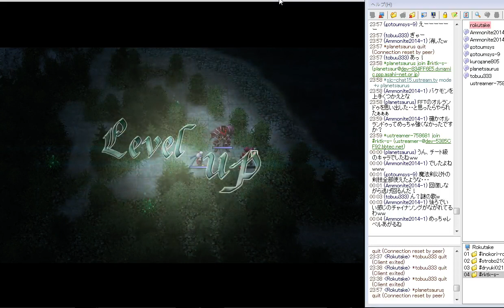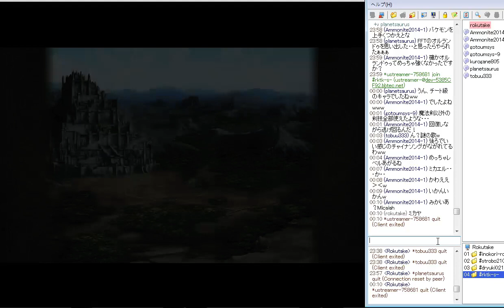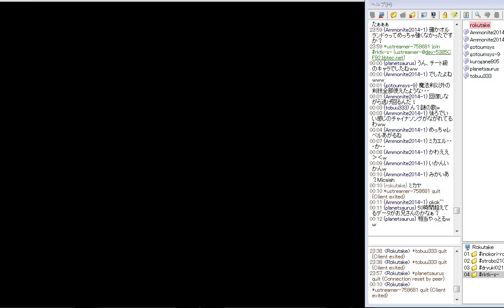(生配信16) Fire Emblem 10:Radiant Dawn 第5回 (その2)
第17回生配信:ファイアーエムブレム暁の女神　(第5回その2)
易しい
orz